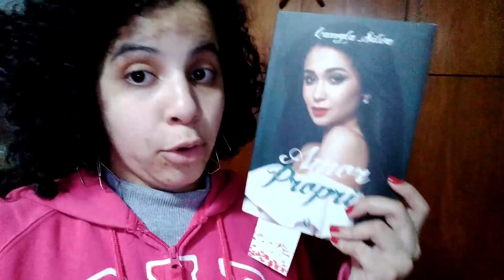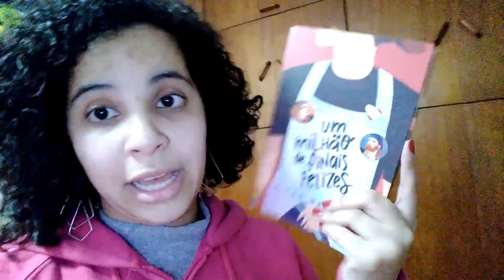VLOG DE LEITURA #19 | LEITURAS NACIONAIS E FILME DE PARA TODOS OS GAROTOS QUE JÁ AMEI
💰 Compre seus livros na Amazon